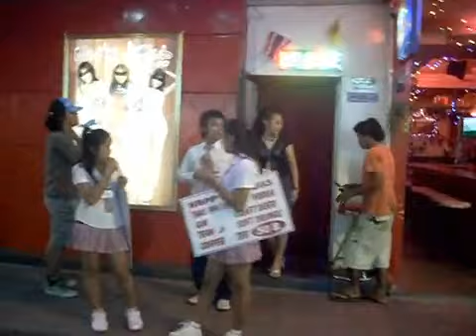WALKING STREET "MANDATORY TRADITION" - MUSIC SONG WALKING STREET PATTAYA THAiLAND CHARLY BEACH BAR